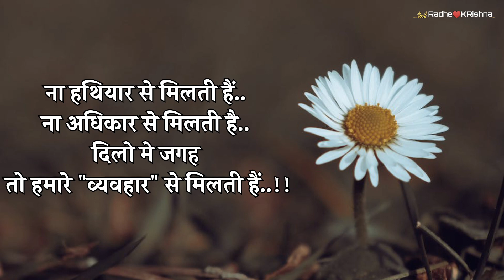आज का सुविचार || Suvichar status || happy suvichar status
Hi  doston is video me maine Hindi mein 23=best suvichar voice speech me bataya hai.Jo aapko achhi perna denge.
Thenk you so much